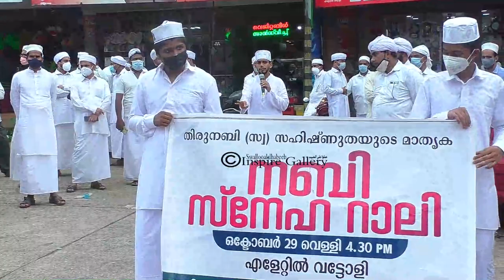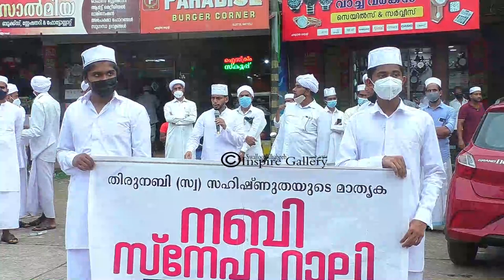നബി സ്നേഹ മീലാദ് റാലി എളേറ്റിൽ